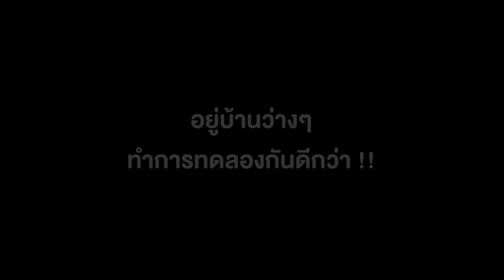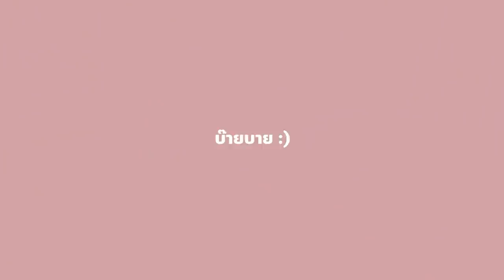Honey Jelly รสโคล่า.. เมนูสุดฮิตของเกาหลี อร่อยจริงๆไหม ????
มาลองทำเมนูสุดฮิตจากเกาหลี Honey Jelly
ด้วยรสพิเศษเพิ่มความเปรี้ยวด้วย Lemon
เพิ่มความซ่าด้วย โคล่า จะทำสำเร็จไหม ต้องดู!